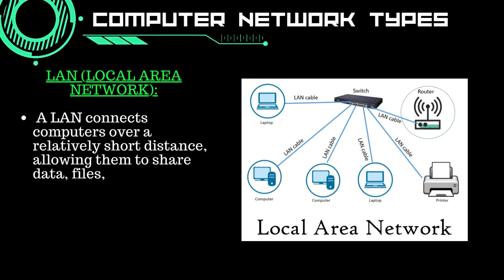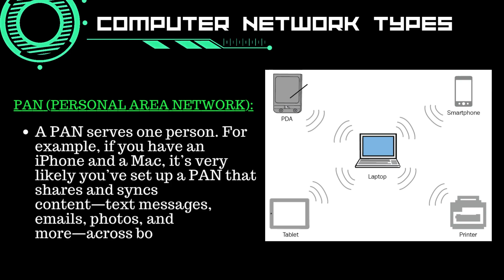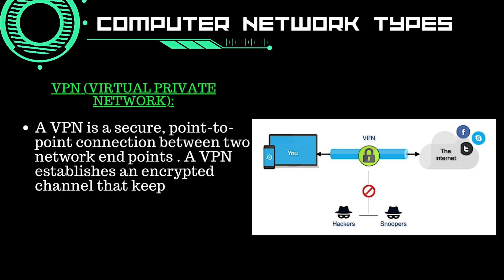What is a computer network?|| Computer network types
Computer networks enable communication for every business, entertainment, and research purpose. The internet, online search, email, audio and video sharing, online commerce, live-streaming, and social networks all exist because of computer networks.